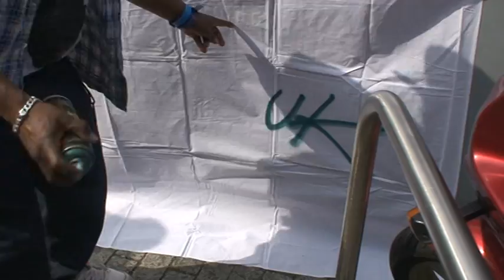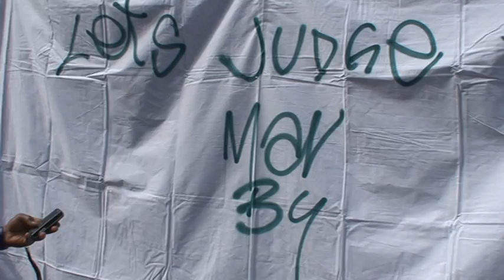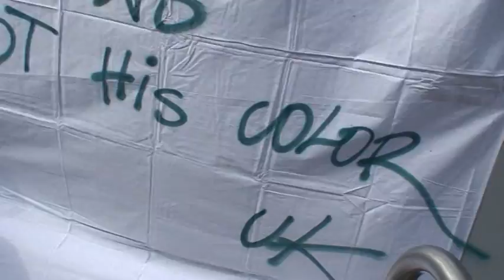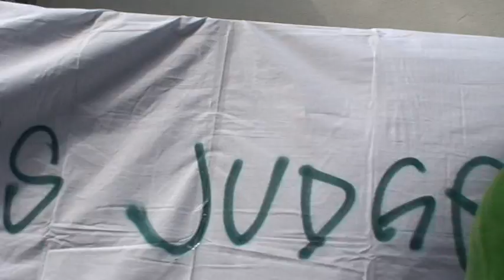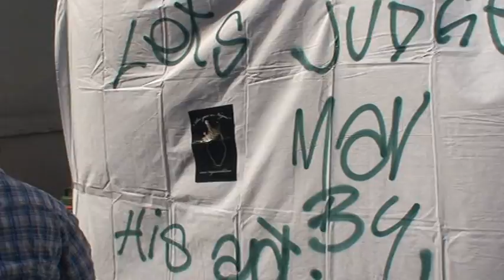negus d-lo... london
J.E.M.B.H.A ( LETS JUDGE EACH MAN BY HIS ACTIONS NOT HIS COLOR
NEGUSWORLD UK ( LONDON )
BY NEGUS D-LO... ( LONDON )